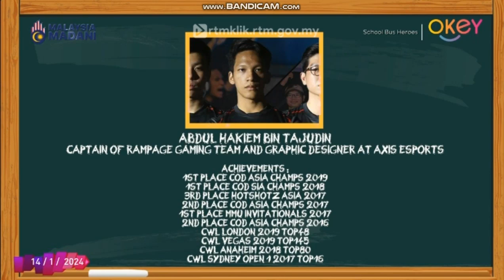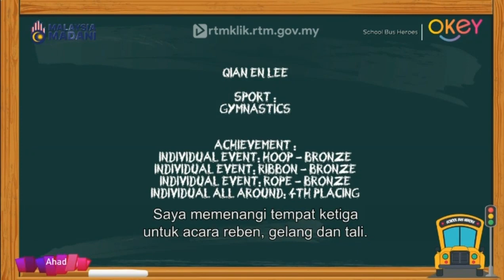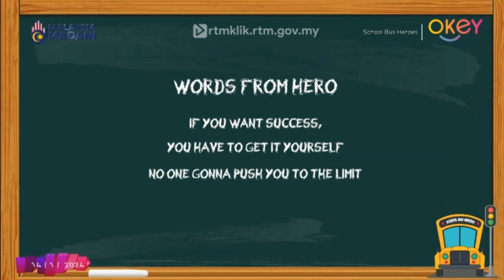School Bus Heroes - Esport